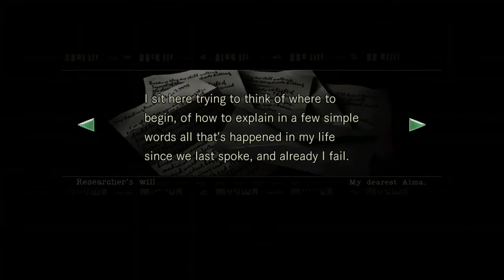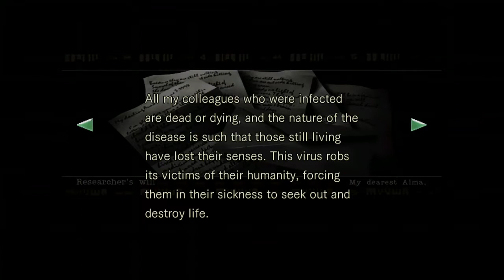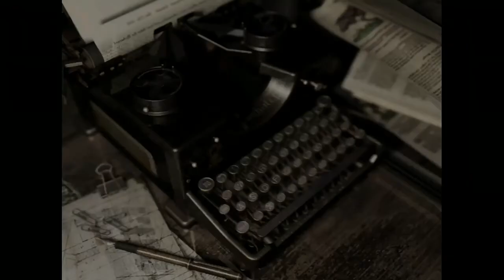Things are HAPPENING! | Resident Evil (HD REmaster) | Part 5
Things are HAPPENING!